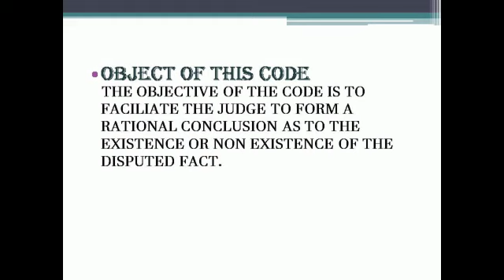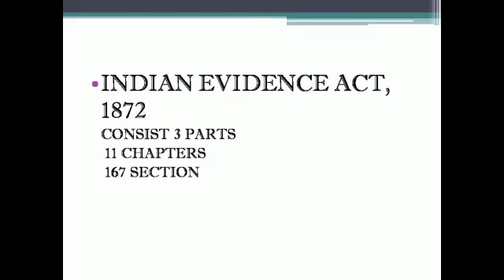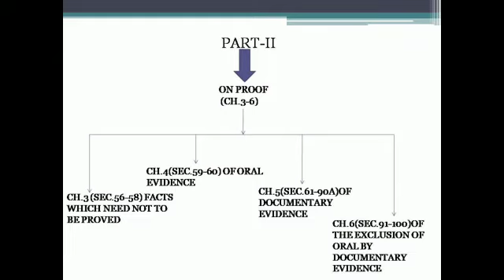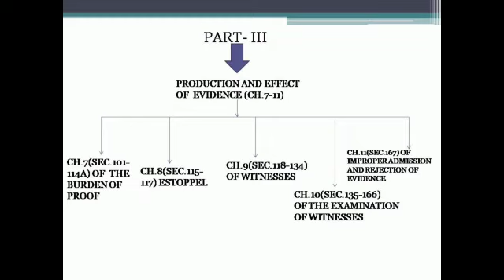Indian evidence bare act 1872 ll Explained in hindi ll Indian evidence act brief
In this video we have discussed about the  summary of the Indian evidence bare act 1872.
With written notes which will help you to understand this act.